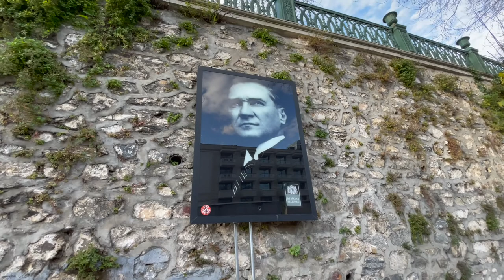Walking Tour Beşiktaş Ortaköy 🌤20 December 2021 (4K UHD fbs 60) Çirağan palace🌲👑Bosphorus Bridge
Çirağan palace ⭐️🌟Bosphorus Bridge"taksim square istanbul"
Walking Tour Beşiktaş  Ortaköy 🌤20 December 2021 (4K UHD fbs 60)
I’m trying to make videos from beautiful sights and places to share with you in this channel. Share my videos with your friends to spread the joy.
All material in this video is original and personally recorded by

محسن سعادتی سازنده تایم لپس
mohsen sadati
محسن سعادتی متین
mohsen sadati matin

"walking istanbul"
"walking istanbul streets"
"istiklal"
"taksim"
"اسطنبول"
"galata tower"
"Стамбул"
"istiklal caddesi"
"istiklal street istanbul"
"istanbul city tour 2022"
"turkey 2022"
"شارع الاستقلال"
"اسطنبول تركيا"
"istanbul turkey 2022"
"istanbul turkey"
"turkey 2022 travel"
"istanbul city 2022"
"стамбул 2022"
"turkey travel"
"стамбульская невеста"
"istanbul tourist"
"istiklal street istanbul 2022"
"turkey travel vlog"
"turkey travel vlog 2022"
"Стамбул"
"土耳其国家"
"Türkei"
"istanbul walk"
"walking"
"city walk"
"walking video"
"turkey"
"walking in istanbul"
"walk turkey"
"istanbul walks"
"Istanbul Turkey"
"Istanbul walks"
"walking in Istanbul"
"busy street"
"istanbul tour guide"
"4k walk"
"4k walking video"
"اسطنبول"
"street food"
"walking tour"
"istanbul walking tour"
"virtual tour"
"virtual walking tour"
"christmas lights"
"christmas in istanbul"
"galata tower"
"istiklal street"
istiklal walking tour"
"İstanbul 4k video"
"İstanbul Drone Video"
"Drone video"
"8K Video"
"Zenmuse X7 İstanbul"
"Timelab pro İstanbul"
"TimeLab İstanbul"
"TimeLab Pro"
"Galata Köprüsü"
"Ayasofya Camii"
"Yavuz Sultan Selim"
"Fatih Köprüsü"
"Dji"
"Turkey 4k Video"
"Bütün İstanbul biliyor"
"İstanbul videoları"
"Çamlıca Kulesi"
"Çamlıca TV Kulesi"
"İstanbul finans merkezi"
"Brianna"
"Lost İn İstanbul"
"Show me İstanbul"
"Show me Turkey"
"Kıtaların aşkı"
"Love Of Continents"
"istiklal"
"Istiklal Street"
"nightlife"
"saturday night"
"turkey open"
"turkey reopen"
"turkey reopening"
"beautiful women"
"beautiful girls"
"turkish girls"
"sunny weather"
"sun"
"bars"
"clubs"
"walk"
"downtown"
"downtown istanbul"
"istanbul downtown"
"Turkish food"
"Istanbul City Turkey 2022"
"walking istanbul streets"
"walking in istanbul"
"istanbul turkey 2021"
"istanbul turkey walking tour"
"istanbul 2022"
"istanbul vlog 2022"
"turkey travel 2022"
"turkey 2022"
"istanbul 4k"
"istanbul walking tour"
"стамбул 2022"
"shopping mall"
"mall"
"istanbul shopping mall"
"istanbul mall"
"shopping center"
"istanbul shopping center"
"shopping in istanbul"
"Best Places To Shop"
"clothes"
"شارع الاستقلال"
"taksim square"
"شارع الاستقلال اسطنبول"
"تقسيم اسطنبول شارع الاستقلال"
"اسطنبول تقسيم شارع الاستقلال"
"اسطنبول تركيا"
"istanbul hotel"
"istanbul hotels"
"taksim hotel istanbul"
"istanbul turkey vlog"
"istanbul vlog 2022"
"istanbul turkey"
"istanbul city 2022"
"istanbul food"
"turkish food travel"
"first impressions of istanbul"
"first impressions of turkey"
"things to do in turkey"
"the best of turkey"
"foreigners in turkey"
"beer for breakfast"
"travel videos"
"travel vloggers"
"istanbul times tv"
"seçim"
"ترکیه"
"استانبول"
"Afganlar Turkiye"
"افغان ها در ترکیه"
"Afghanlar Turkiye"
"Afghanlar Turkey"
"زندگی در ترکیه"
"ترکیه استانبول"
"ترکیه گردی"
"budget travel"
"best budget travel destinations"
"budget travel 2022"
"turkey travel"
"travel turkey"
"travel turkey 2022"
"istanbul travel"
"travel istanbul"
"budget travel ideas"
"cheap destinations"
"cheap travel"
"affordable travel"
"affordable destinations"
"affordable travel 2022"
"affordable destinations 2022"
"affordable destinations in europe"
"european travel"
"best places to travel in 2022"
"best travel spots in 2022"
"istanbul vlog"
"turkey vlog"
"grand bazaar"
"bazaar"
"bargain"
"Insta360"
"travel vlog"
"Istikal Street"
"buyukada"
"grand bazaar istanbul"
"istanbul grand bazaar"
"things to do in istanbul"
"bosphorus istanbul tour"
"places to visit in istanbul"
"istanbul travel guide"
"istanbul asian side vs european side"
"asian side of istanbul"
"asian side of istanbul things to do"
"travel istanbul turkey"
"istanbul attractions"